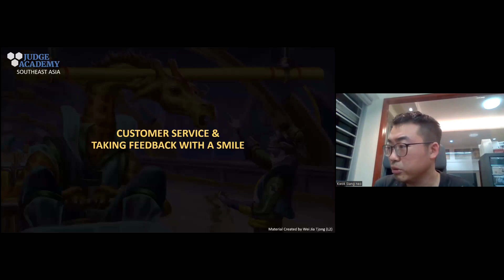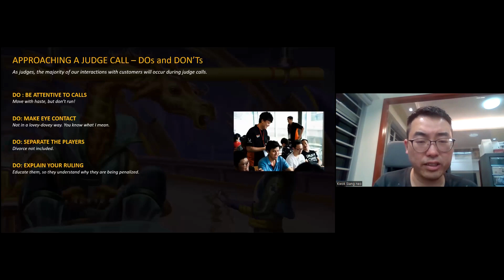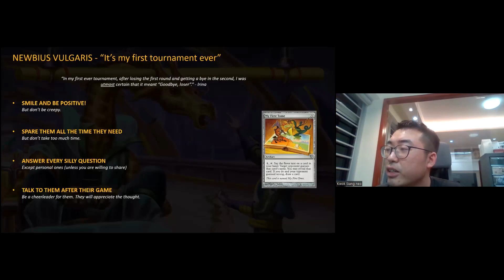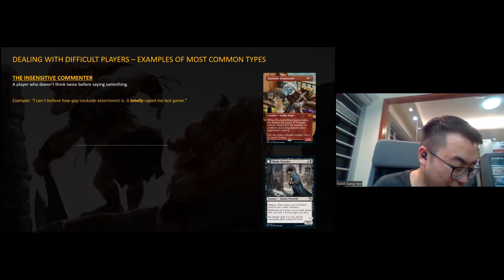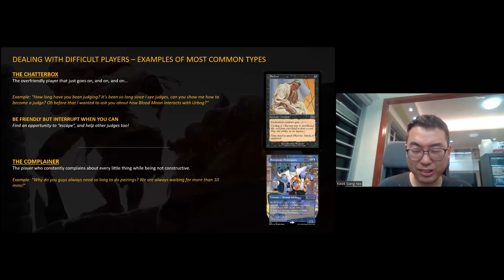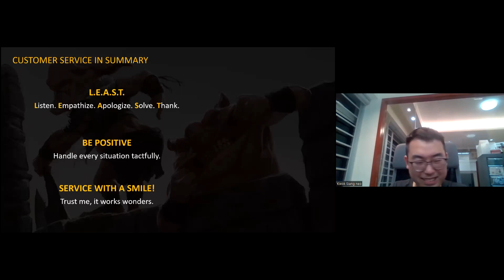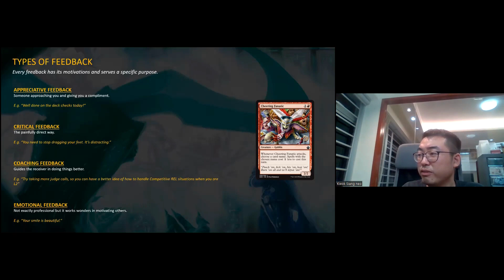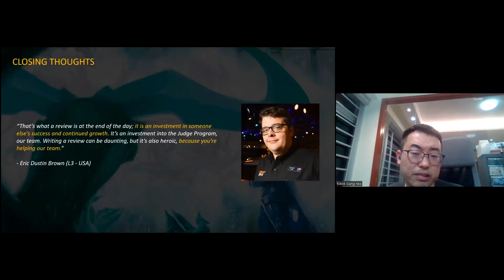Customer Service and taking Feedback by Kwok Siang Neo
KS discusses why customer service skills and feedback are crucial to the Magic: the Gathering Judge Community.